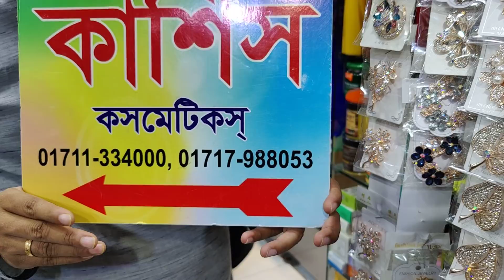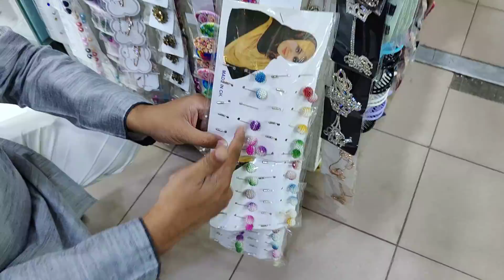ধামাকা অফারে হিজাব পিন কিনুন/আনকমন হিজাব পিন/exclusive new bronze collection with discount price bd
ধামাকা অফারে হিজাব পিন কিনুন/আনকমন হিজাব পিন/exclusive new bronze collection with discount price bd | HELP TALK